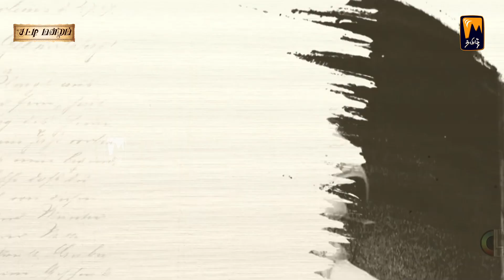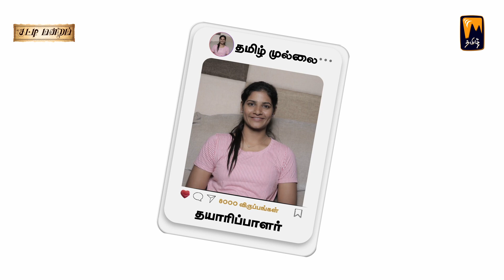பெரியார் செய்த தரமான சம்பவம்! சிறுவனின் அதிரடி பேச்சு! | மின்னம்பலம் தமிழ்